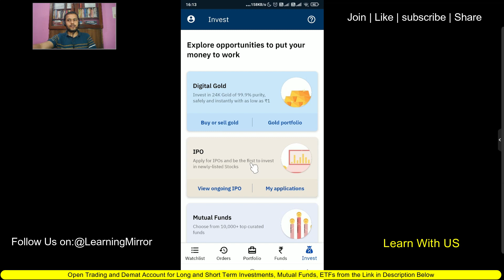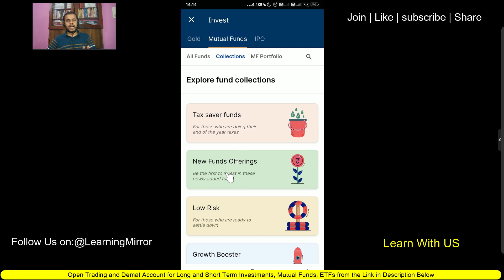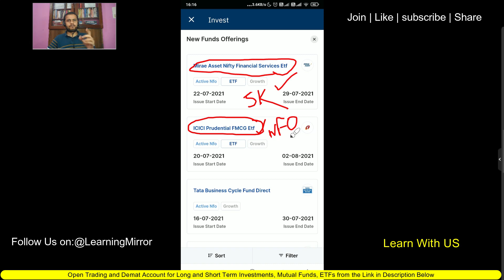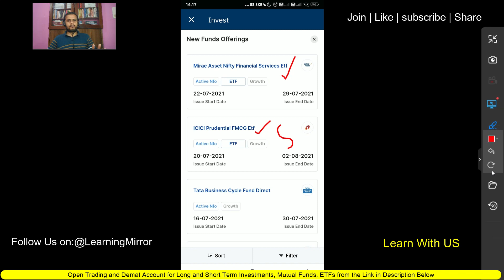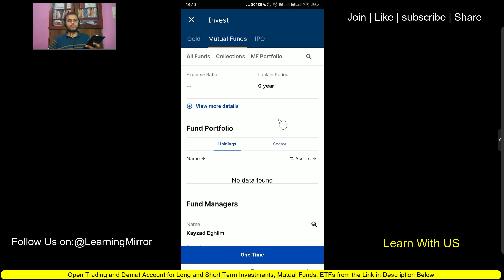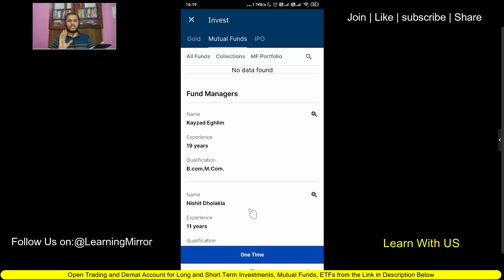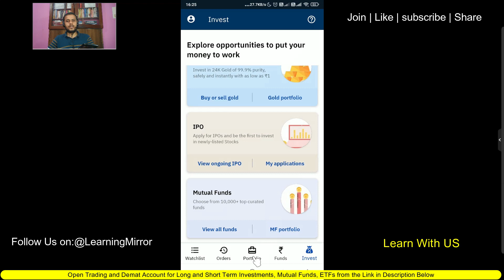How to buy NFO in Upstox | How to apply ETF in Upstox | How to apply New Fund in Upstox Online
🎯Open Free IIFL Securities Delivery Trading, Demat, Mutual Fund & PMS Account
🎯UPI: LearningMirror@jio
Important Websites:
6. NSE ASM Stocks List (Risky Stocks)
7. NSE GSM Stocks List (Very Risky Stocks)
Timestamp:
0:00​ Intro
1:30​
8:15​
13:32​
How to buy nfo in upstox
How to apply nfo in upstox
How to buy ETF in upstox
How to apply ETF in Upstox
How to apply for New funds in Upstox
NFO charges in upstox
ETF charges on upstox
Mirae asset Financial Services ETF
ICICI Prudential FMCG ETF